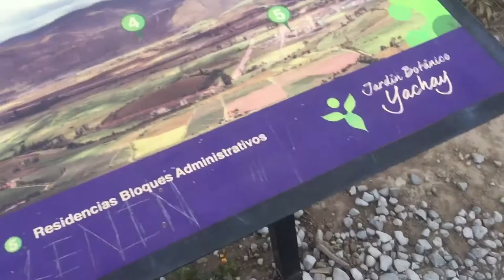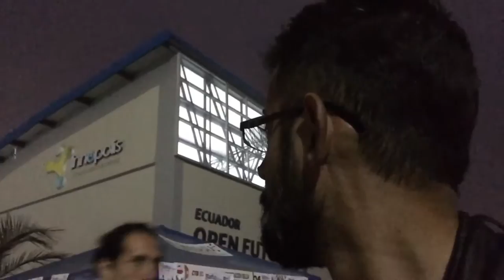Yachay, la ciudad del conocimiento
Un poco de Yachay.